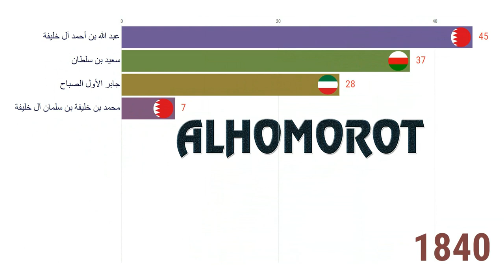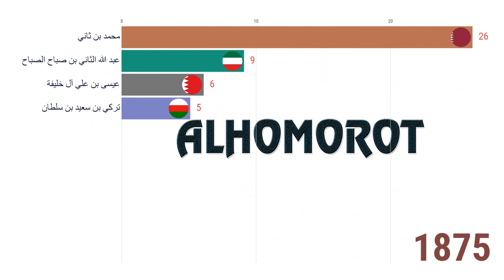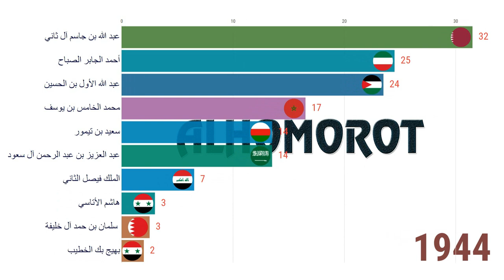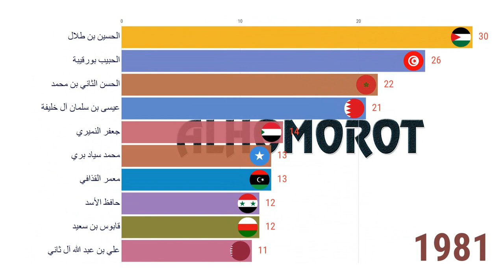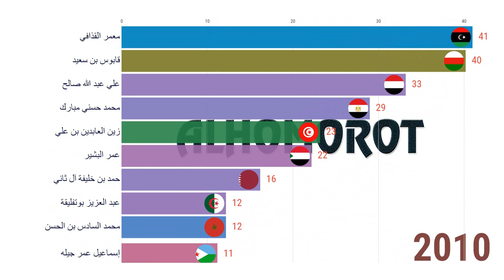اطول 10 فترات حكم الرؤساء والحكام العرب من 1800 الى 2020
اكثر عشر حكام وملوك العرب ورؤسائهم بقوا في المناصب لكل سنة منذ عام 1800 الى اليوم 2020 في البحرين والاردن والجزائر والسعودية ومصر وليبيا والعراق ولبنان وجيبوتي وجزر القمر وعمان والمغرب وتونس والسودان والصومال والكويت واليمن وفلسطين وسوريا وقطر وموريتانيا
سعيد محمد جوهر  الحسن الثاني بن محمد عبد الرحمن عارف فيصل بن عبد العزيز آل سعود عبد الله الأول بن الحسين   تميم بن حمد آل ثاني   بشار الأسد
غزالي عثماني محمد السادس بن الحسن أحمد حسن البكر خالد بن عبد العزيز آل سعود الحسين بن طلال   إدريس السنوسي  سلطان بن أحمد بن سعيد
حسن جوليد أبتيدون  صدام حسين فهد بن عبد العزيز آل سعود عبد الله الثاني بن الحسين   معمر القذافي  سالم بن سلطان
إسماعيل عمر جيله عبد الله السلال جلال طلباني عبد الله بن عبد العزيز آل سعود زايد بن سلطان آل نهيان   عقيلة صالح عيسى   سعيد بن سلطان
جمال عبد الناصر عبد الرحمن الإرياني فؤاد معصوم سلمان بن عبد العزيز آل سعود خليفة بن زايد آل نهيان   بشارة الخوري  ثويني بن سعيد
محمد أنور السادات إبراهيم الحمدي برهم صالح إبراهيم عبود سلمان بن أحمد آل خليفة   كميل شمعون  سالم بن ثويني
محمد حسني مبارك علي عبد الله صالح عبد الله الأول الصباح إسماعيل الأزهري عبد الله بن أحمد آل خليفة   فؤاد شهاب  عزان بن قيس
عبد الفتاح السيسي قحطان محمد الشعبي جابر الأول الصباح جعفر النميري خليفة بن سلمان بن أحمد آل خليفة   شارل حلو  تركي بن سعيد بن سلطان
الملك فيصل الأول سالم ربيع علي صباح الثاني بن جابر الصباح عبد الرحمن سوار الذهب محمد بن خليفة بن سلمان آل خليفة   سليمان فرنجية  فيصل بن تركي بن سعيد
 صبحي بك بركات الخالدي علي ناصر محمد عبد الله الثاني بن صباح الصباح أحمد الميرغني علي بن خليفة آل خليفة   إلياس سركيس  تيمور بن فيصل
أحمد نامي عبد الفتاح إسماعيل محمد بن صباح الصباح عمر البشير محمد بن عبد الله آل خليفة   أمين الجميل  سعيد بن تيمور
 تاج الدين الحسني علي ناصر محمد مبارك الصباح آدم عبد الله عثمان عيسى بن علي آل خليفة   إلياس الهراوي  قابوس بن سعيد
محمد علي العابد حيدر أبوبكر العطاس جابر الثاني الصباح محمد سياد بري حمد بن عيسى آل خليفة   إميل لحود  ياسر عرفات
هاشم الأتاسي على سالم البيض سالم المبارك الصباح علي مهدي محمد سلمان بن حمد آل خليفة    ميشال سليمان  محمود عباس
بهيج بك الخطيب علي عبد الله صالح أحمد الجابر الصباح عبد القاسم صلاد حسن عيسى بن سلمان آل خليفة   ميشال عون  محمد بن ثاني
شكري القوتلي عبد ربه منصور هادي عبد الله الثالث السالم الصباح عبد الله يوسف أحمد حمد بن عيسى آل خليفة   مختار ولد داداه  جاسم بن محمد آل ثاني
 الحبيب بورقيبة صباح الثالث السالم الصباح شريف شيخ أحمد  فرحات عباس   محمد خونه ولد هيداله  عبد الله بن جاسم آل ثاني
فوزي السلو زين العابدين بن علي جابر الثالث الأحمد الصباح حسن شيخ محمود هواري بومدين   معاوية ولد سيدي أحمد الطايع  علي بن عبد الله آل ثاني
 أديب الشيشكلي المنصف المرزوقي صباح الرابع الأحمد الصباح محمد عبد الله محمد فرماجو  الشاذلي بن جديد   علي ولد محمد فال  أحمد بن علي آل ثاني
جمال عبد الناصر الباجي قائد السبسي عبد الحفيظ بن الحسن الملك فيصل الأول اليامين زروال   محمد ولد عبد العزيز  خليفة بن حمد آل ثاني
أمين الحافظ قيس سعيد يوسف بن الحسن الملك غازي الأول عبد العزيز بوتفليقة     حمد بن خليفة آل ثاني
نور الدين الأتاسي علي صويلح محمد الخامس بن يوسف الملك فيصل الثاني عبد العزيز بن عبد الرحمن آل سعود
حافظ الأسد أحمد عبد الله عبد الرحمن محمد بن عرفة عبد السلام عارف سعود بن عبد العزيز آل سعود
we like beautiful data with racing bars